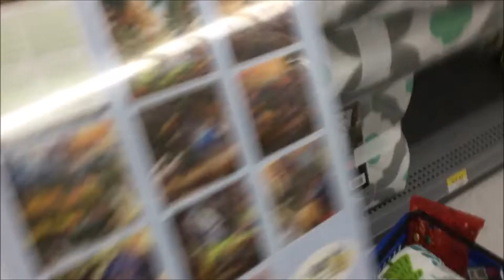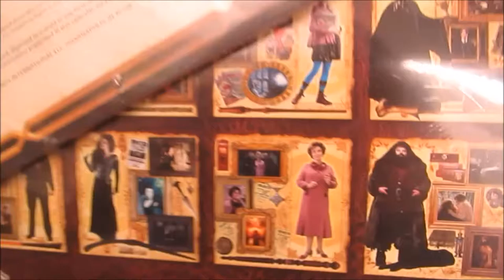Vlogmas Week 3 !! Christmas party and Choir concert !! (Wk25)